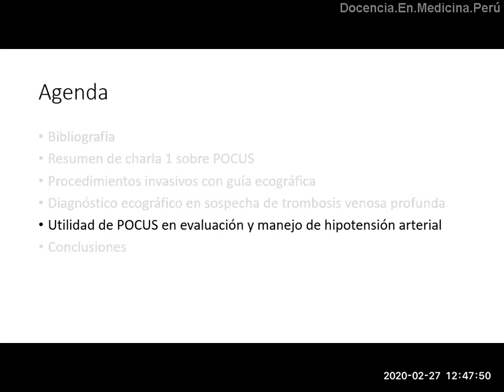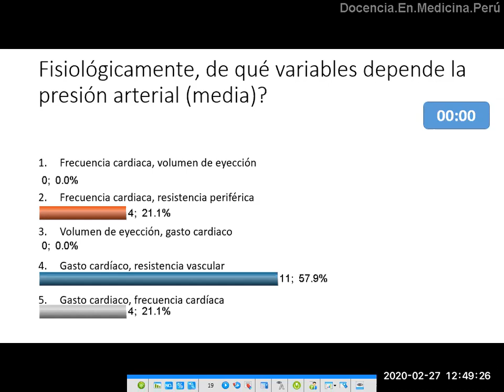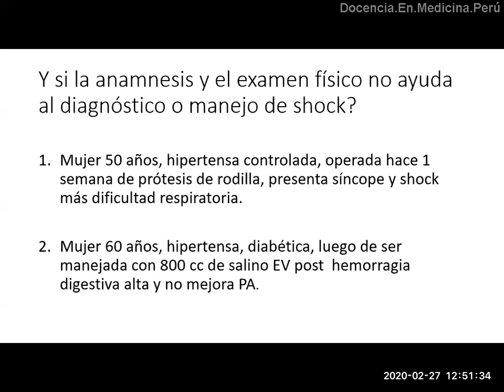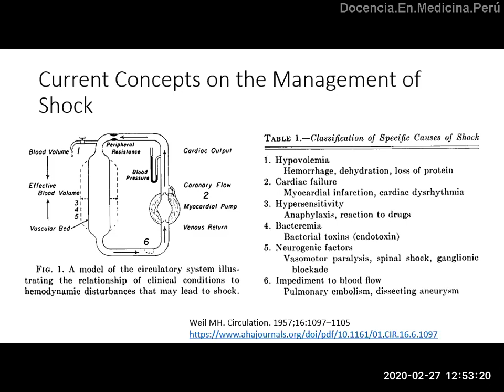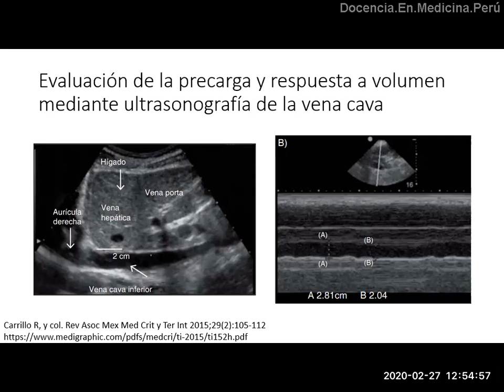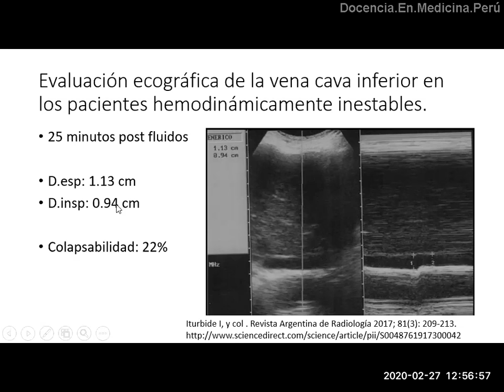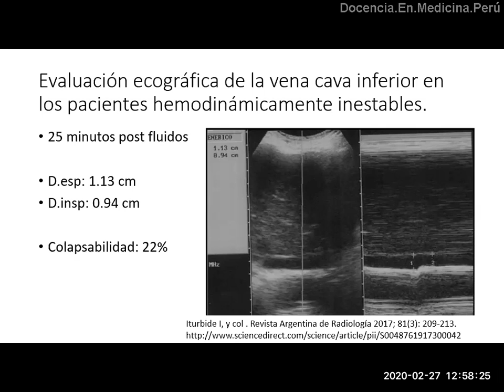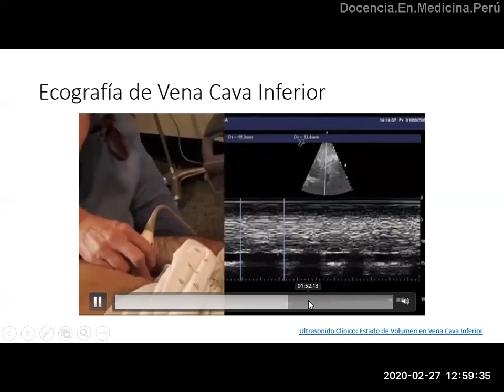Ecografía de Vena Cava inferior en manejo de shock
Demostramos la utilidad de la ultrasonografía Point of care (POCUS) en la evaluación de un paciente con shock o hipotensión arterial, mediante la medición del diámetro de la vena cava inferior y su equivalencia con la presión venosa central (PVC).
Con ello podemos decidir el uso o no de fluidoterapia en un paciente hipotenso, así como para reevaluarlo luego del manejo con fluidos.
Para entender el tema, repasamos la fisiopatología del shock para que no se piense que todo paciente con shock necesita fluidos y/o antibióticos.

Charla realizada el 27 febrero 2020